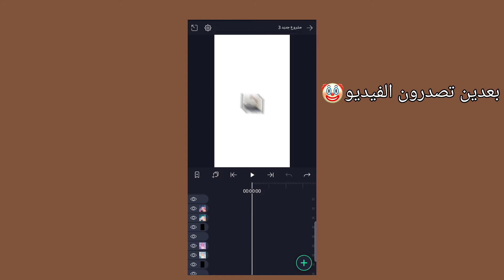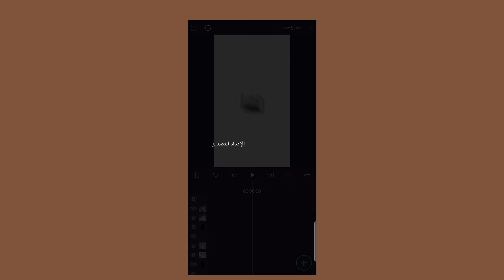حل مشكله التصدير في لايت موشن